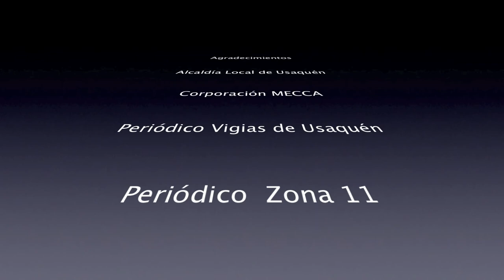Alcaldesa Local de Usaquén, informa su gestión. 1ra. parte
El Canal MECCA TV en alianza con el periodico Vigias de Usaquén y Zona 11, han realizado entrevista a la Alcaldesa de Usaquén, doctora Mayda Velasquez Rueda, donde ella comenta sobre los temas priorizados actualmente en la localidad de Usaquén, entre ellos la educación, salud, mobilidad, recuperación del espacio público, la construcción de la nueva sede de la alcaldia local y JAL, el tema de la mujer y su problemática actual en Usaquén, entre otros aspectos, esta es la primera parte.